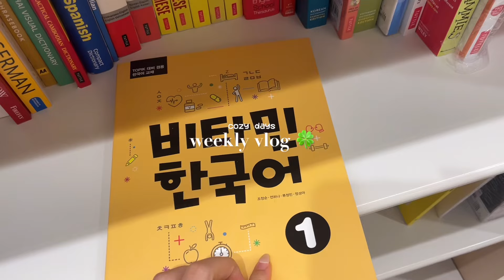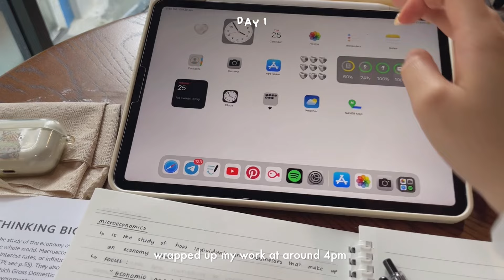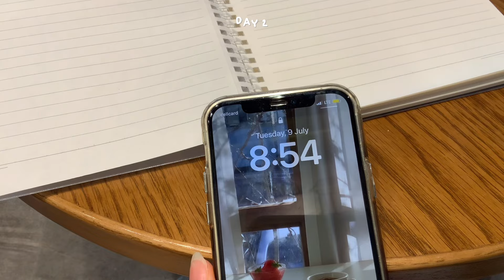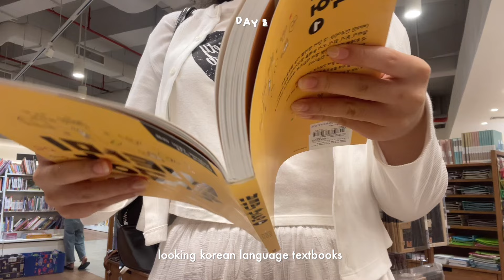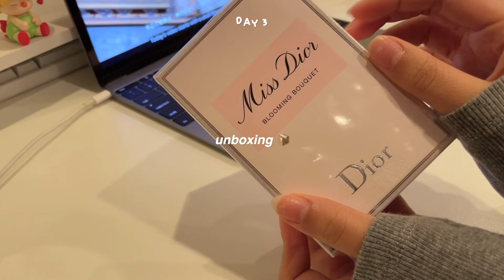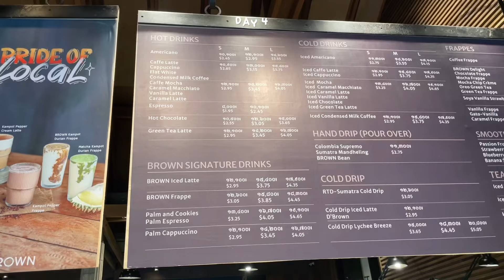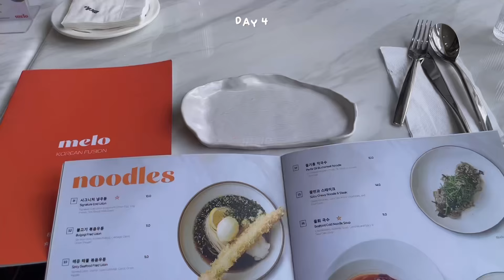weekly productive vlog 🥯 study sessions, daily routine, movie dates, going out, unboxing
hi there!
sorry for being inactive for so long, I’ve been occupied with some things and just got the chance to edit and post recently.
I hope you won’t mind, and enjoy watching this video!